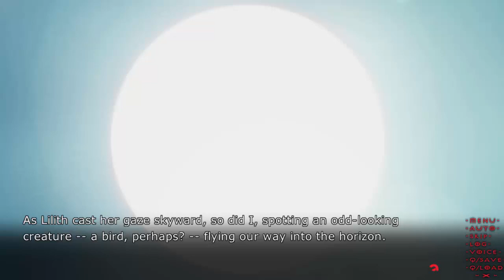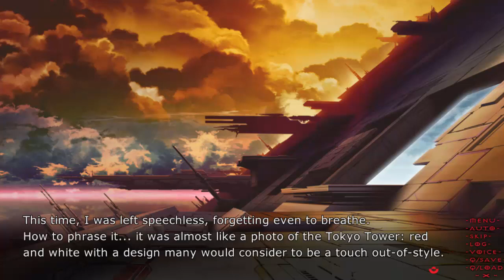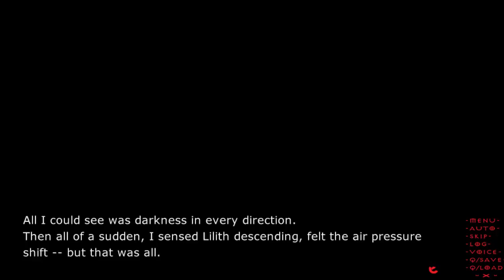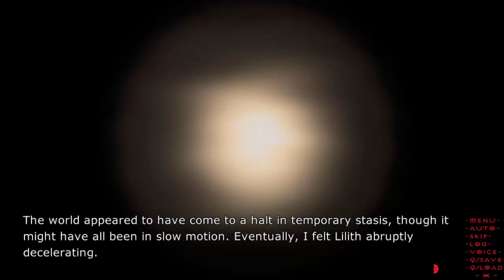Tokyo Babel Part 7: Raziel: The Angel of Mysteries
Raziel descends upon our little group, she's a bit of an airhead though...